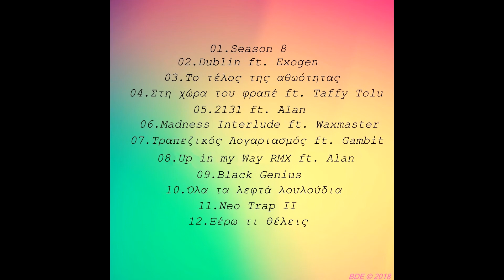Black Devil - Ξέρω τι θέλεις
Recorded , Mixed and Mastered @ Road House Blues , CHANIA
2018 ©
Produced by MisterE